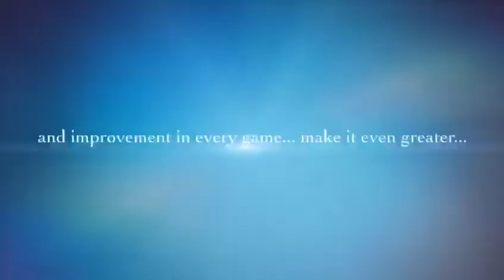Cricket Legends 2nd Publication / Ist Part